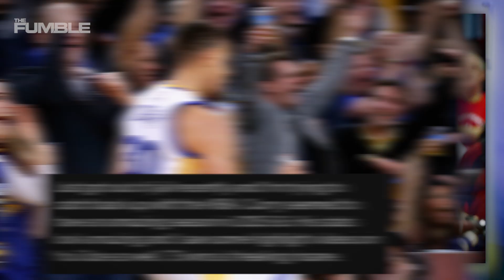Man Freed from Prison After 4 Years Can't Figure Out What the Hell Happened to the NBA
A Reddit user named BreezyBlue who last appeared on the website four years ago before he went to jail, went back on Reddit yesterday since his release from prison to talk about the current status of the NBA. He was quite amazed by the landscape, and took much interest in the careers of LeBron James and Steph Curry.